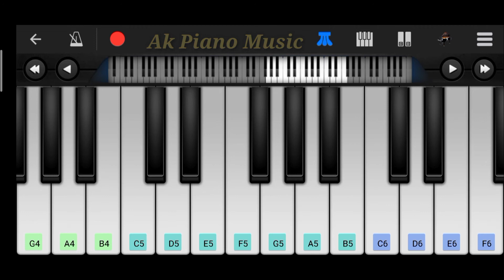Stuti Aradhana Upar Jaati Hai-- Mobile Piano Tutorial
Mobile App- Perfect Piano